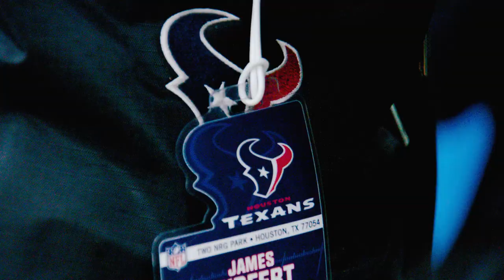Ole Miss Football: 2019 Pro Day